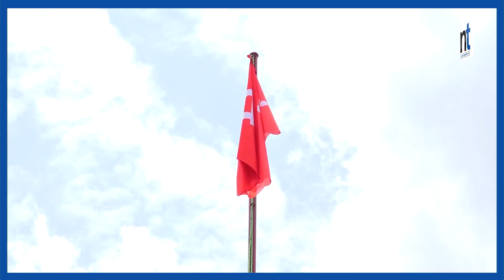ओली र माधवको भलाकुसारी, के भयो कुराकानी ?|| Nepal Times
ओली र माधवको भलाकुसारी, के भयो कुराकानी ?

Produced By: Nepal Times Media Private Limited
News Edited By: Harihar Nepal
Presented By: Sanchita Shrestha
Video Edited By : Nepal Times